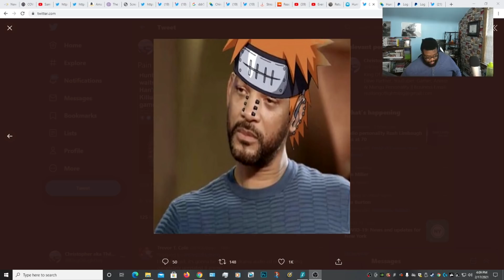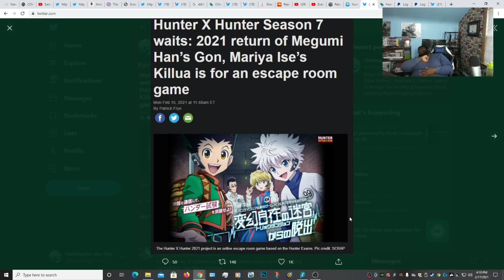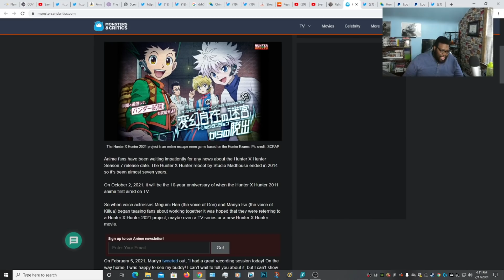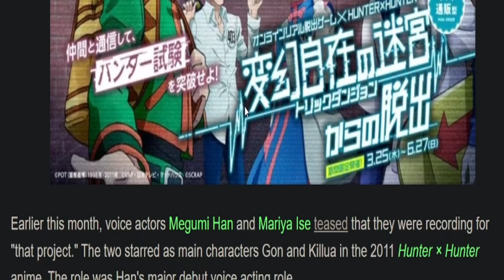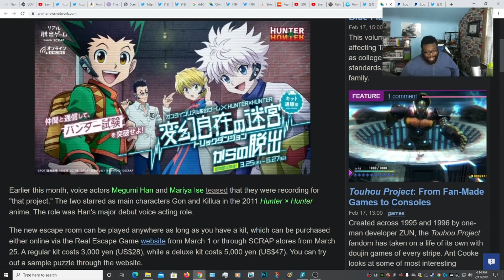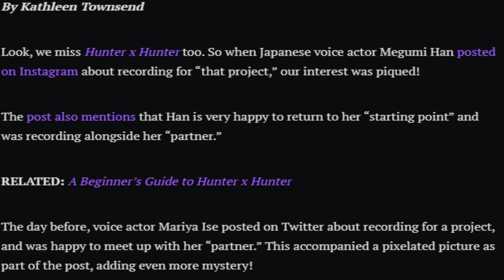I Can't Blame Togashi for this one... Pain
Hunter X Hunter fans hopes CRUSHED once again... and this time it's NOT Togashi's fault.